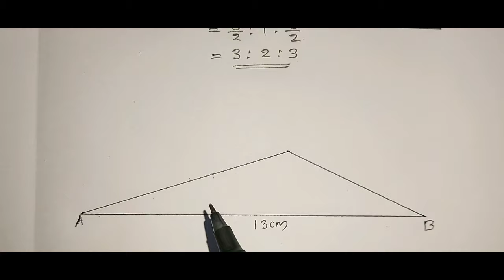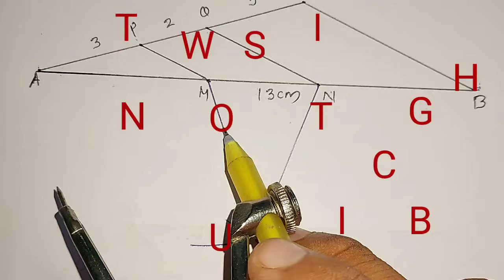CLASS 9 നിങ്ങൾ പ്രതീക്ഷിക്കുന്ന ചോദ്യം